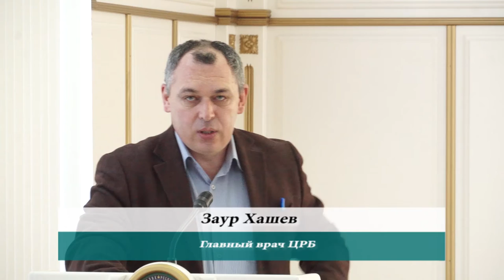27-01-2021 г Планёрное совещание